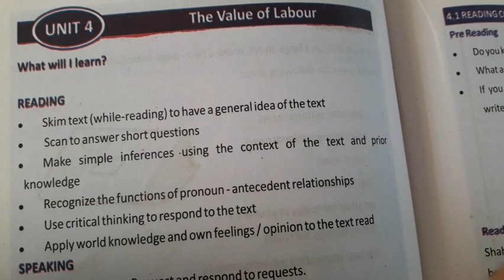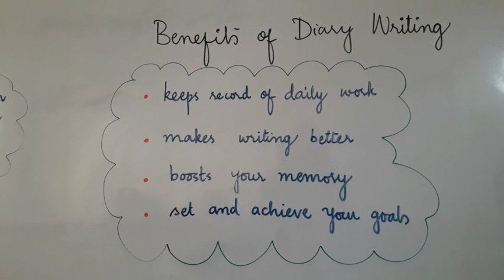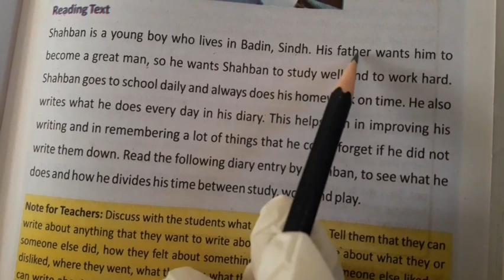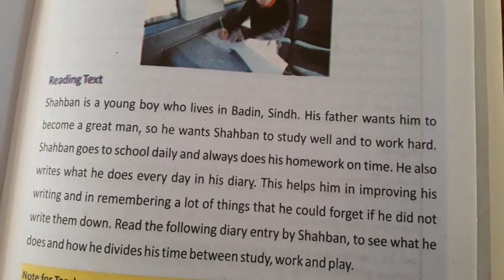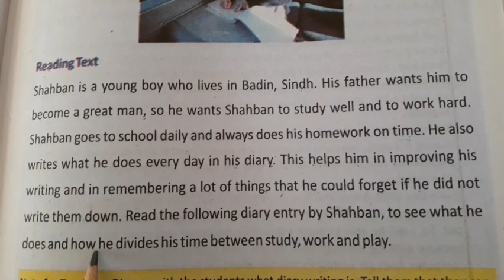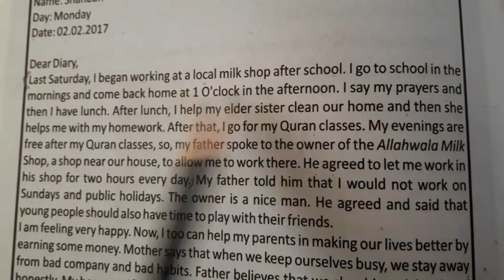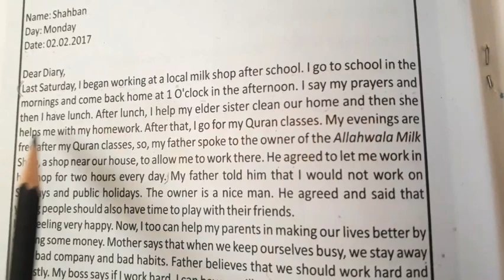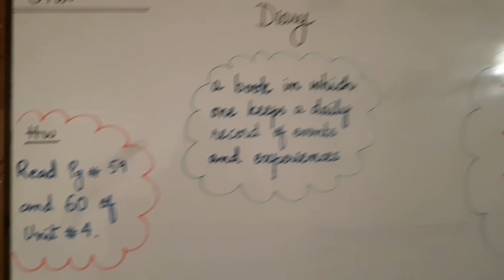VI English Text Unit#4 Reading Part#1 Lec#1 Day1